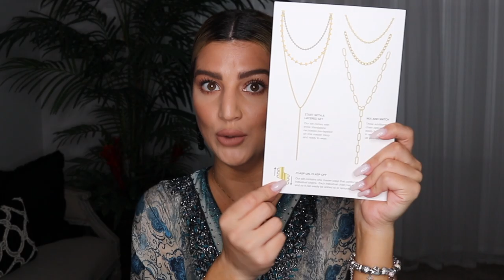HIGH END DESIGNER HAUL| CHRISTIAN LOUBOUTIN, BAUBLE BAR, ULTA, ADIDAS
This haul is recent in-store and online purchases that i made that i wanted to share with you! I have included everything that is still available below!

Products mentioned⬇️⬇️⬇️
Smith and Cult foundation